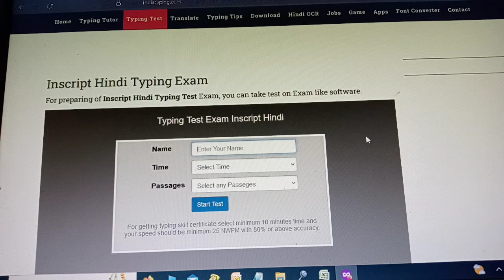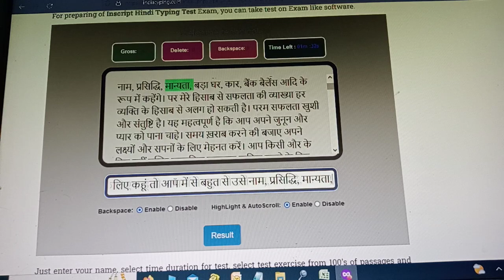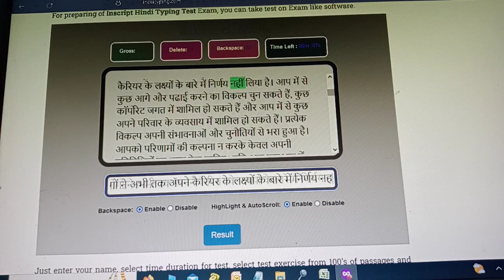wow kya typing h Hindi ka. maja aa gaya.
typing speed test
typing speed in Hindi
devnagri typing